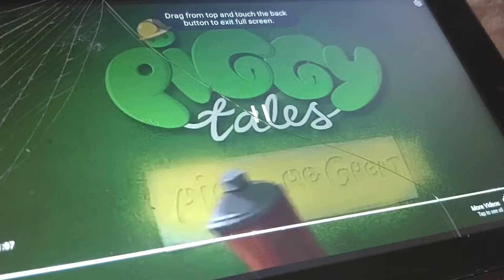piggy tales pigs at work step 1